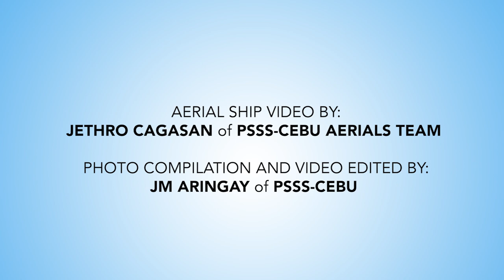SHIP CHASE | M/V Filipinas Ozamis of Cokaliong Shipping Lines Inc Aerial Video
Here's a new episode of the SHIP CHASE series featuring Cokaliong Shipping Lines Inc: M/V Filipinas Ozamis passing through the First Mandaue-Mactan Bridge

Ship spotting together with @Ian and Ida Drone Adventures - crackers43.

Aerial Video by: Jethro Cagasan of PSSS Cebu Aerials Team
Video Edit by: JM Aringay of PSSS Cebu